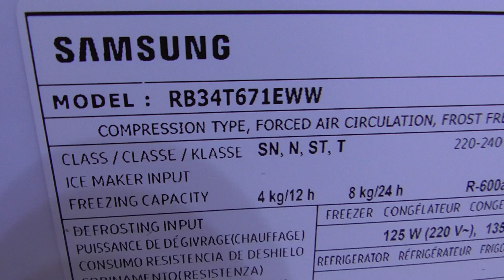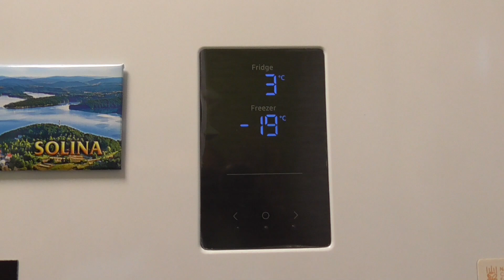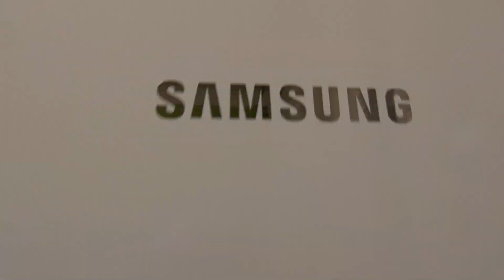Lodówka Samsung RB34T671EWW - Dlaczego wyświetlacz nie pokazuje ustawionych przez nas temperatur?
Witam, w dzisiejszym materiale : Lodówka Samsung RB34T671EWW - Dlaczego wyświetlacz nie pokazuje ustawionych przez nas temperatur?. Ostatnio otrzymywałem wiele różnych zapytań z różnych zakątków świata o ten wyświetlacz, dlatego też postanowiłem krótko wytłumaczyć o co chodzi z wyświetlanymi wartościami. Lodówka sprawuje się bardzo dobrze, polecam każdemu, pozdrawiam serdecznie :).